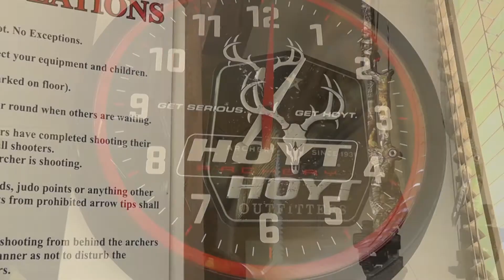2018 HOYT HYPERFORCE {Specifications}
Take a look at the a new Hoyt HyperForce. Brand new design for Hoyts new 2018 lineup.
Here is a video with all 3 colour designs with specifications!